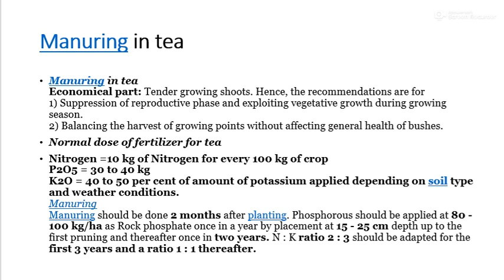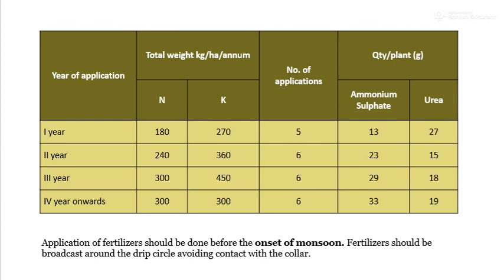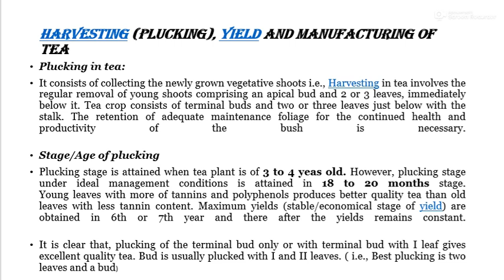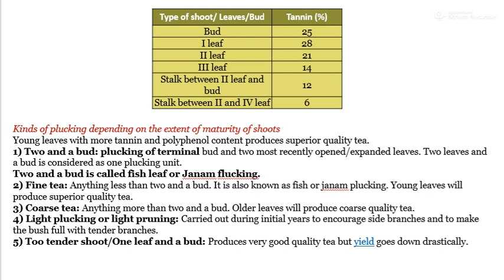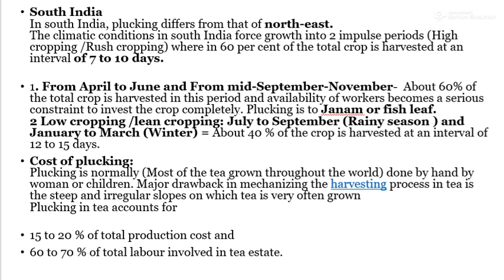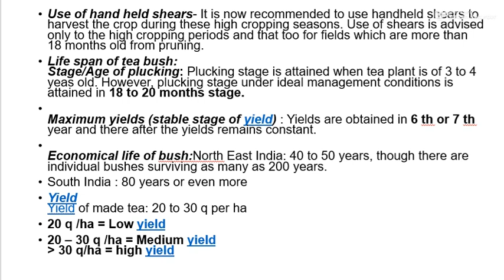harvesting of tea